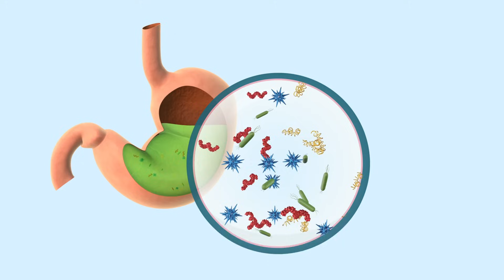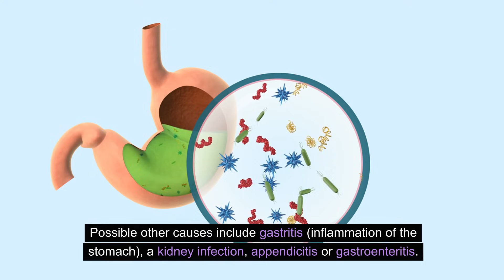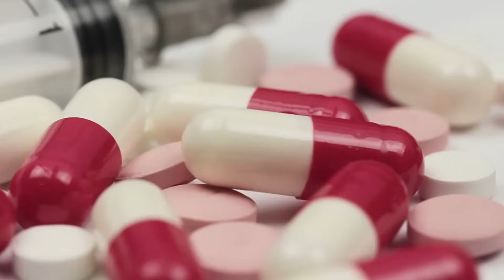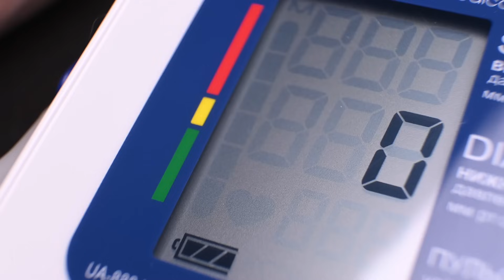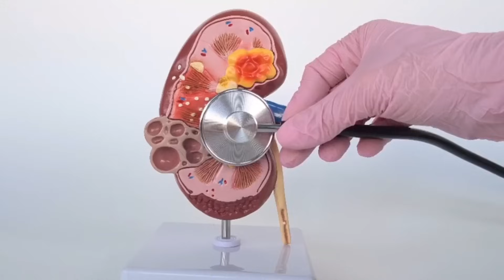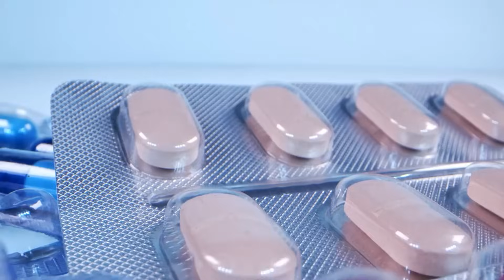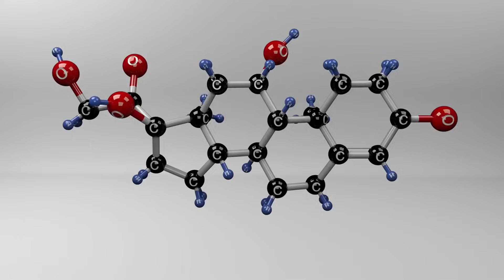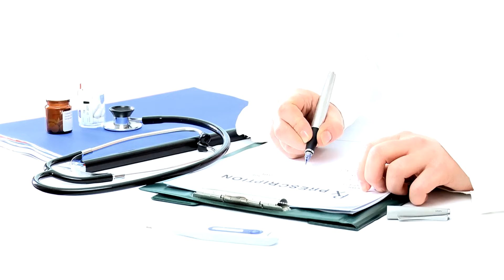Pregnancy sickness (nausea and vomiting of pregnancy and hyperemesis gravidarum)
Nausea and vomiting in pregnancy (NVP), commonly known as morning sickness, is a prevalent condition affecting a significant number of pregnant women. While it is a normal physiological response to pregnancy, its severity and impact can vary widely among individuals. This essay aims to provide a comprehensive overview of nausea and vomiting in pregnancy, encompassing its causes, symptoms, potential complications, management strategies, and the latest research findings.

Prevalence and Timing:

Morning sickness typically begins around the 6th week of pregnancy and peaks between the 8th and 12th weeks.
Approximately 70-80% of pregnant women experience some degree of nausea, with or without vomiting.
Etiology and Pathophysiology:

The exact cause of NVP is not fully understood, but hormonal changes, particularly increased levels of human chorionic gonadotropin (hCG) and estrogen, play a significant role.
Other factors such as genetics, nutritional status, psychological factors, and sensitivity to certain odors may contribute.
Symptoms and Clinical Presentation:

Nausea is the predominant symptom, but vomiting may occur in more severe cases.
Symptoms are usually more pronounced in the morning but can persist throughout the day.
Excessive salivation (ptyalism) and aversions to certain foods or smells are common.
Complications:

While morning sickness is generally benign, severe cases may lead to complications such as dehydration, electrolyte imbalances, and weight loss.
Hyperemesis gravidarum is a severe form of NVP characterized by persistent vomiting, dehydration, and weight loss, requiring medical intervention.
Diagnostic Evaluation:

Diagnosis is typically based on clinical presentation, and laboratory tests may be conducted to assess for dehydration and electrolyte imbalances.
Imaging studies are not usually necessary for diagnosis.
Management and Treatment:

Non-pharmacological interventions include dietary modifications, such as small, frequent meals and avoiding triggers, adequate hydration, and rest.
Vitamin B6 and ginger supplements have shown some efficacy in reducing symptoms.
In severe cases, antiemetic medications may be prescribed, but their use is carefully weighed against potential risks to the developing fetus.
Impact on Quality of Life:

NVP can significantly affect a woman's daily life, including her ability to work, socialize, and maintain a regular routine.
Support from healthcare providers, family, and friends is crucial in managing the emotional and physical impact of NVP.
Latest Research and Future Directions:

Ongoing research focuses on understanding the underlying mechanisms of NVP and developing targeted interventions.
Exploring the genetic and molecular basis of susceptibility to severe morning sickness is an area of active investigation.
Conclusion:

Nausea and vomiting in pregnancy is a common and often challenging aspect of gestation, impacting women physically and emotionally. While it is generally a self-limiting condition, the severity can vary, and healthcare providers play a crucial role in assessing and managing the symptoms. Continued research into the etiology and treatment options for NVP is essential to enhance our understanding and improve the quality of care provided to pregnant individuals experiencing this common condition.